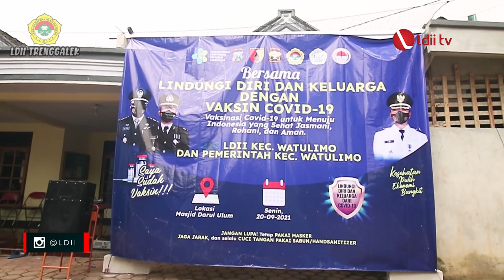LDII TV: LDII Watulimo Helat Vaksinasi Massal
Kegiatan ini merupakan kontribusi LDII di Watulimo
Menyukseskan program pemerintah mewujudkan herd immunity

Kegiatan bertajuk "Bersama kita lindungi diri dan keluarga dengan vaksin covid-19 untuk menuju Indonesia yang sehat jasmani dan rohani" tersebut menargetkan kurang lebih 300 orang
Facebook : Lembaga Dakwah Islam Indonesia